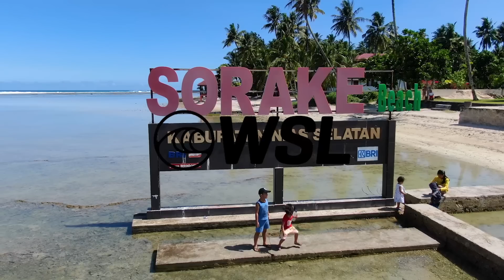2022 Nias Pro Highlights: Rookie Marlon Harrison Drops Perfect Score, Gets Breakout Win in Indo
Young Queenslander Marlon Harrison finds the event's only perfect 10 point ride when it mattered the most during the Final to defeat the defending event winner Jordy Maree in an epic battle at the Nias Pro!